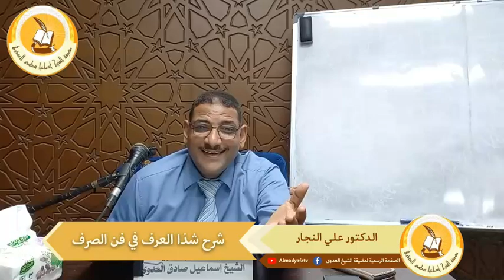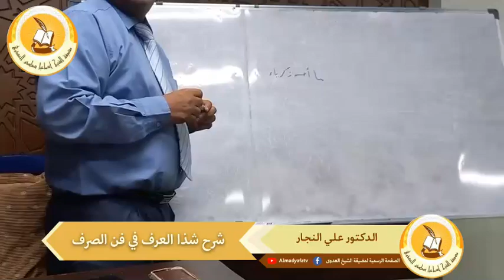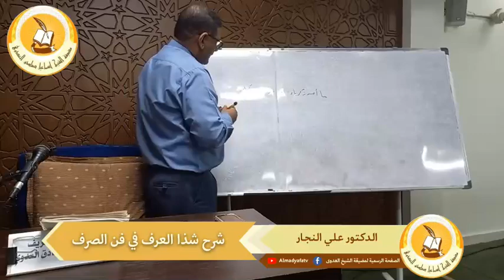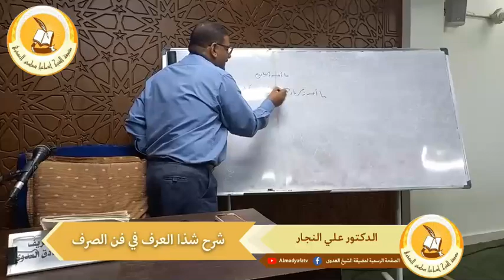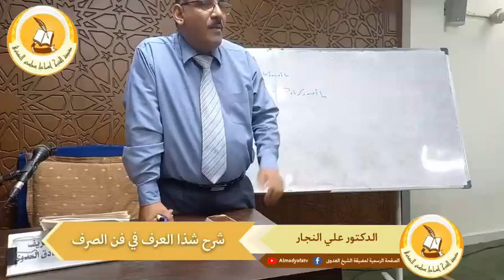شرح شذا العرف في فن الصرف | الدكتور علي النجار | 18